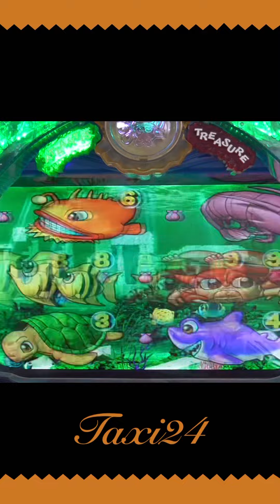【ながら観】縦型！ちょびっとPACHINKO 2023年4月４日❸【最高にくだらないパチ動画チャンネル登録者20000人！感謝】